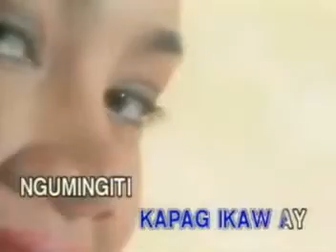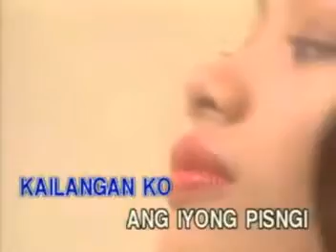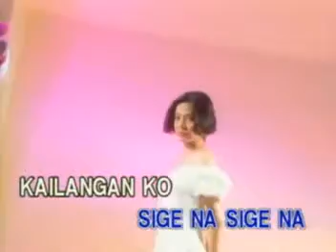11. NO TOUCH - Juan Dela Cruz Band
VCD Title: The Best of Pinoy Folk Rock
Record Label: Vicor Music Corporation
VCD Release Date: 2002